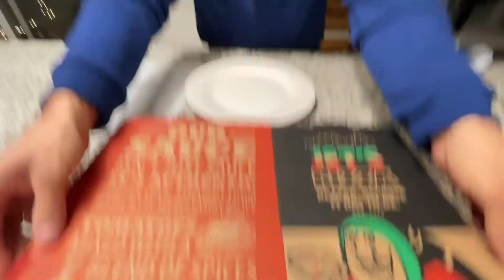Episode 20: Great Friendships Never Die. Reunited At Last!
After two years of being apart, Tommy and Marty are reunited for a weekend, proving that relationships built off amazing friendships never die.